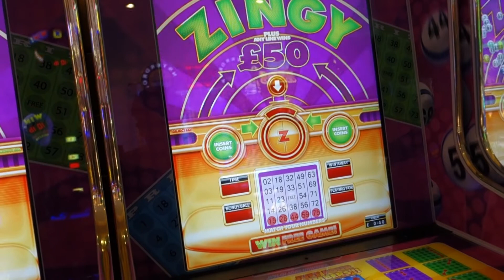Seton Sands Our First Day \Evening Entertainment \ Gift Shop \ Arcade \ Haven \ Caravan Park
Our first full day at Seton Sands with a look at the evening entertainment for the kids a look in the gift shop and the arcade enjoy and please subscribe I am so close to reaching 300 subscribers so please help me get there